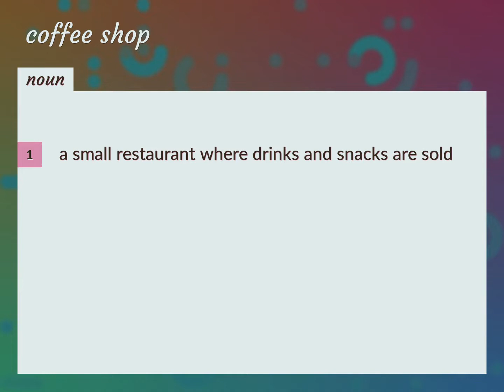Coffee shops | meaning of Coffee shops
What is COFFEE SHOPS meaning?